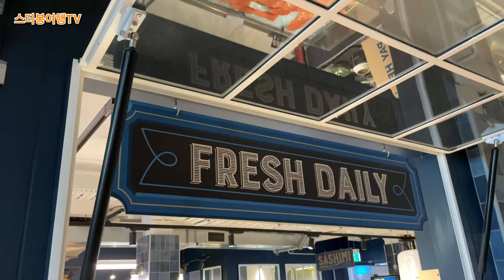스티봉여행TV [NZ일상] 오클랜드 수산시장 다녀오기 Visitng Auckland Fish Market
오클랜드 수산시장에서 맛있는 해산물을 먹고 왔습니다